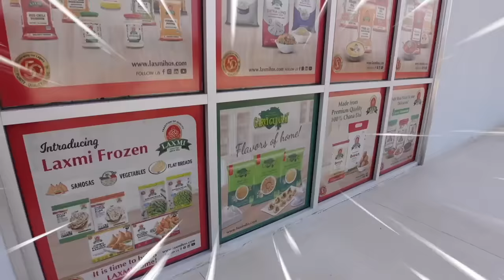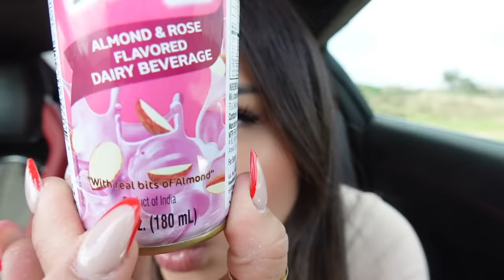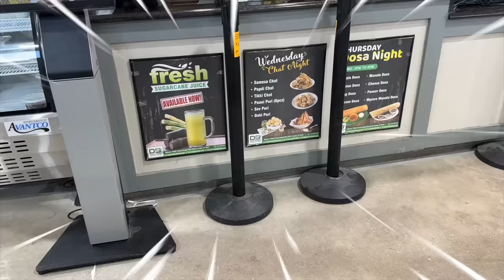ONLY EATING Indian CONVENIENCE Store Food For 24 HOURS!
ONLY EATING Indian CONVENIENCE Store Food For 24 HOURS! MUKBANG

Amazon Store Front

 LET’S BECOME FRIENDS!!

Makeupbypita
1779 Wells Branch Pkwy